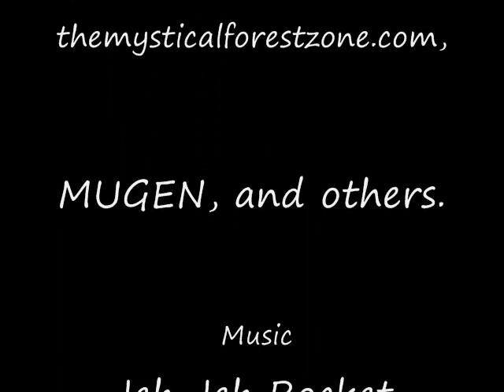another fight test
Title says. Everything was done by Flash. Except the music. I had to use Windows Movie Maker to add music because I DON'T know how to add music to flash.